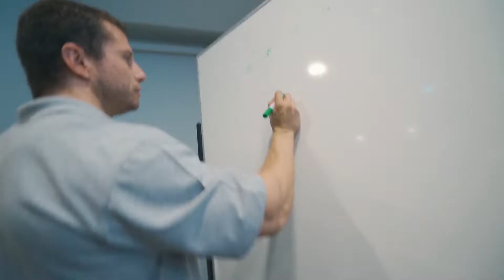TRAILER SEMINARIO FISICOCULTURISMO PERÚ - ROBERTO CASTELLANO Y ELENA ORDÓÑEZ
Seminario de Fisicoculturismo y Farmacología. Todo fue excelente; servicio, calidad, aprendizaje y grandes anécdotas que se registrarán para la posteridad. Gracias Roberto Castellano y Elena Ordóñez. Fue el primer gran seminario internacional que se ha realizado en Perú 🇵🇪 organizado por YCH Nutrition. Continuará...